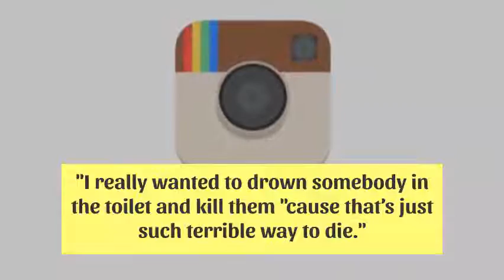Cardi B bashes the press, goes nude in new song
Hip Hop rapper Cardi B has released a new song called ‘Press’ which has scenes of nudity and violence.

The song begins with Cardi shooting a man and a woman. It also has a scene showing her dances lying in pools of blood probably shot too.

In the song, the controversial singer bashes the press saying “Cardi don’t need more press.’

The press has been following Cardi’s brawling case where she is accused of punching another musician.

The video also shows her fans holding cards saying ‘Innocent until proven guilty’ when Cardi is arrested for shooting the duo.

Read Also: Ringtone under fire for featuring Harmonize’s ex, Wolper in his new video

Commenting on Instagram about the violent ending of her music Cardi said amid laughter: “I really wanted to drown somebody in the toilet and kill them ‘cause that’s just such terrible way to die.”

Cardi also took to Instagram to thank everyone involved, including photographer and director Jora Frantzis.

“This is my first video that I directed…I really wanted my vision to come to life,” she said in the video.

“I want to thank my glam team for making me look nice with white eyebrows and white hair. I was really specific about that. I really wanted that look.”